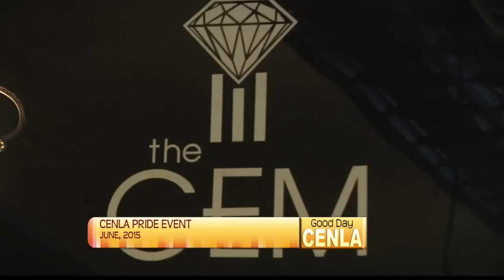cenla pride event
Ann Lowrey visits GDC to preview the Cenla Pride Event.